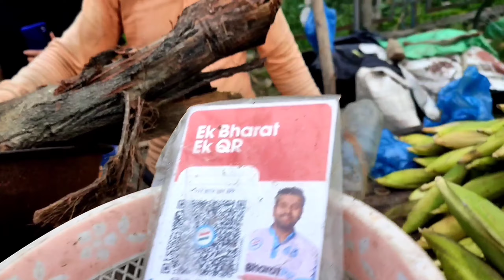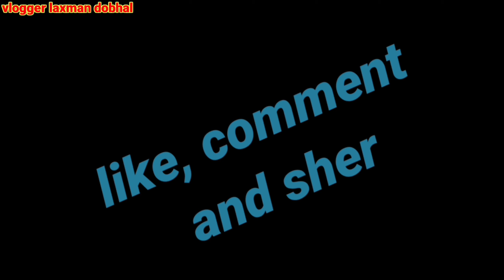Dakpthar barrage garden. barrage garden dakpthar in vikasnagar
dakpthar barrage garden vikasngar